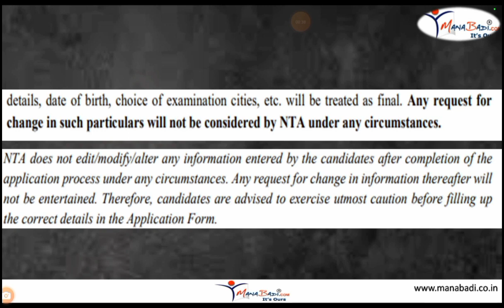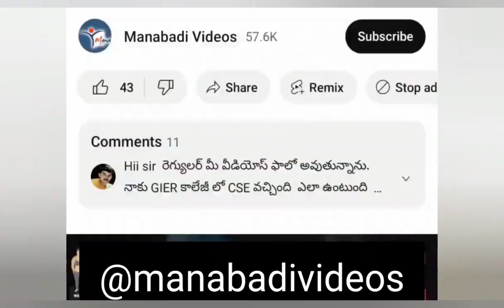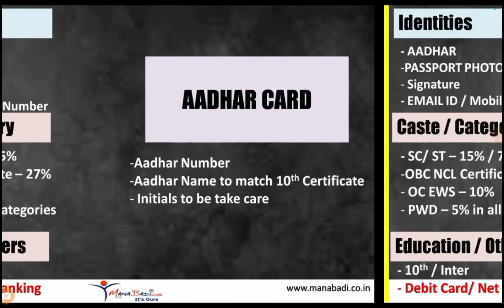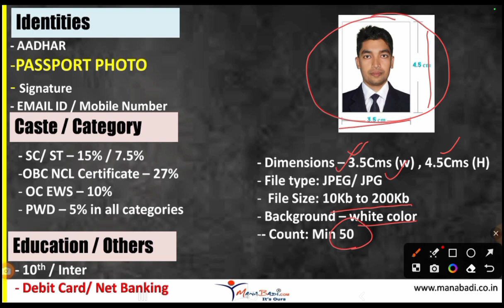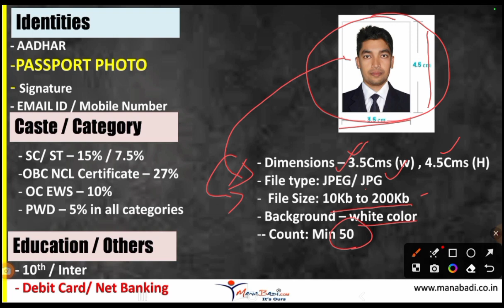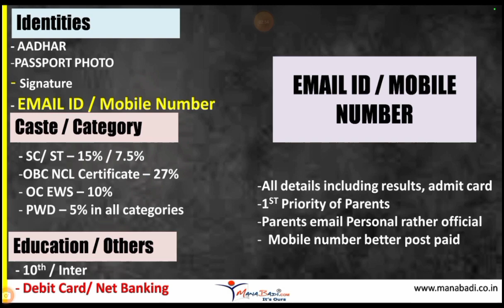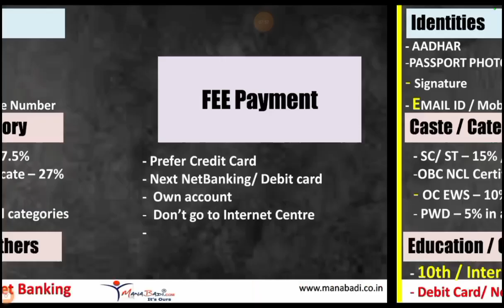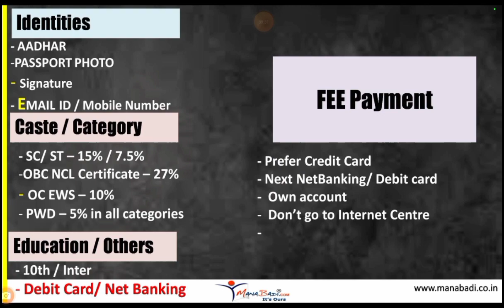JEE 2025 and NEET 2025 Documents required to Apply చేయటానికి ఈ 10 డాకుమెంట్స్ రెడీ చేసుకోండి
JEE Telegram Channel

 jee documents required 2025,
2. nta jee documents required 2025,
3. iit jee documents required 2025,
4. nchmct jee documents required 2025,
5. jee documents required 2025 for registration,
6. documents required for jee mains 2025,
7. documents required for jee advanced 2025,
8. jee mains 2025 registration documents required,
9. documents required at jee main exam centre 2025,
10. jee advanced documents required 2025 for counselling,
11. jee application form 2025 required documents,
12. documents required for jee advanced registration 2025,
13. documents required for jee mains 2025 counselling,
14. jee mains 2025 exam centre documents required,
15. jee advanced 2025 documents required for exam,
16. documents required for jee mains 2025 at exam hall,
17. jee mains 2025 required documents for exam registration,
18. documents required for jee application form 2025,
19. what documents are required for jee main 2025 registration,
20. jee mains 2025 form documents required,
21. jee entrance exam 2025 documents required,
22. jee form documents required 2025,
23. documents required for jee mains 2025 pdf,
24. jee mains 2025 registration documents required pdf,
25. documents required for jee mains 2025 exam centre.
jee 2025,
jee 2025 exam date,
jee 2025,
jee 2025 syllabus pdf download,
jee 2025 syllabus with weightage,
jee 2025 will be conducted by which iit,
jee 2025 registration,
jee 2025 application form date,
jee 2025 eligibility criteria,
jee 2025 application form,
jee 2025 advanced date,
jee 2025 application date,
jee 2025 advanced syllabus,
jee 2025 age limit,
jee 2025 apply date,
jee 2025 aspirants,
jee 2025 advanced,
jee 2025 batch pw,
jee 2025 books,
jee 2025 batch,
jee 2025 brochure,
jee 2025 chemistry syllabus,
jee 2025 cutoff,
jee 2025 conducting iit,
jee 2025 countdown,
jee 2025 criteria,
jee 2025 conducted by,
jee 2025 crash course,
jee 2025 changes,
jee 2025 chemistry weightage,
jee 2025 chemistry deleted syllabus,
jee 2025 deleted syllabus,
jee 2025 date session 1,
jee 2025 days left,
jee 2025 dropper batch,
jee 2025 details,
jee 2025 dropper batch pw,
jee 2025 difficulty level,
jee 2025 deleted portion,
jee 2025 dropper,
2025 jee mains exam date,
2025 jee exam date,
jee 2025 exam date session 1,
jee 2025 exam registration date,
jee 2025 exam syllabus,
jee 2025 expected cutoff,
jee 2025 exam pattern,
jee 2025 expected marks vs percentile,
jee 2025 expected candidates,
jee 2025 exam date expected,
jee 2025 form date,
jee 2025 form,
jee 2025 form date session 1,
jee 2025 full syllabus,
jee 2025 form release date,
jee 2025 fees,
jee 2025 form fees,
jee 2025 form date session 2,
jee 2025 form fill up,
jee 2025 free mock test,
jee 2025 high weightage chapters,
jee 2025 how many students appeared,
jee mains syllabus 2025 in hindi,
hc verma jee 2025,
jee mains 2025 kab hoga,
jee advanced syllabus 2025 in hindi,
jee syllabus 2025 hindi medium,
jee 2025 roadmap,
jee 2025 is conducted by,
jee 2025 important chapters,
jee 2025 inorganic chemistry syllabus,
jee 2025 iit,
jee main 2025,
jee in 2025,
iit jee 2025,
iit jee 2025 syllabus,
jee 2025 jee mains syllabus,
jee 2025 kab hoga,
jee 2025 ka syllabus,
jee 2025 kab hai,
jee 2025 courses,
jee 2025 latest news,